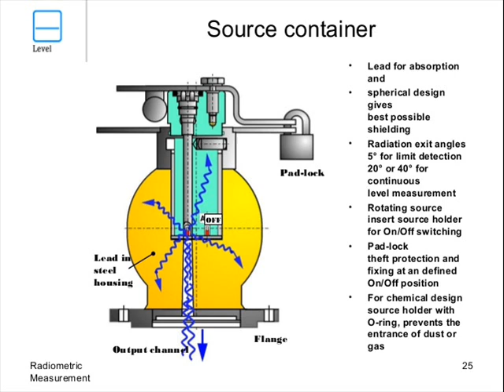Kiểm xạ các nguồn phóng xạ sử dụng trong ngành sản xuất giấy LH 0941889983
Kiểm xạ  các nguồn phóng xạ sử dụng trong ngành sản xuất giấy
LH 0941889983